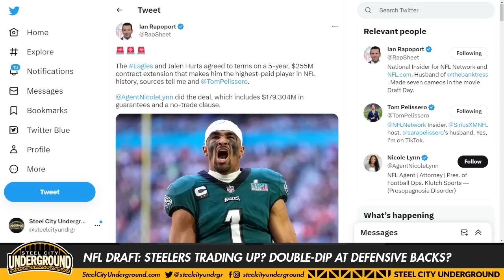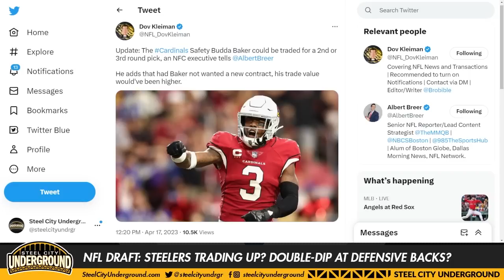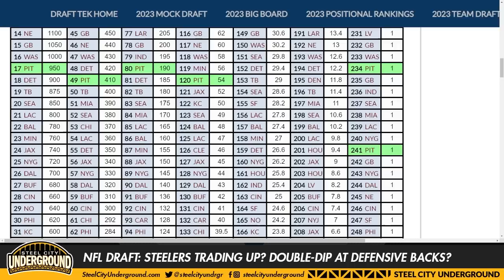NFL Draft: Steelers trading up? Double-dip at defensive backs?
Steelers Nation we are only ten days away from the 2023 NFL Draft! As the day approaches, we're also closing in on the last of our position group previews as Joe and Zac bring you their takes on the defensive backs.

There are a number of talents the Steelers could be eyeing at selecting with pick 17. However, could they also be in the market to move up? Or could they also be in the market to move back?

And could the team take more than one DB in this year's draft?

The hosts explore all of these angles, plus talk about Bud Dupree signing with Atlanta, Jalen Hurts' massive new contract, and whether one of Pittsburgh's picks could be used to acquire Cardinals safety Budda Baker.

Show Topics:
0:00 Intro
2:14 Bud Dupree
10:00 Jalen Hurts
15:40 Trading Up
27:56 Current Secondary
38:07 Draft Visits
39:25 Safety or Corner
39:57 1st or 2nd Round
50:18 Who's the pick?

Call the Steel City Underground Fan Line and have your question played on our podcast! The best questions will be answered in a future episode.

- Dial (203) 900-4SCU (4728) from any number, and leave your name, location, and a question on our automated attendant.
- Text (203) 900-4SCU with your question OR